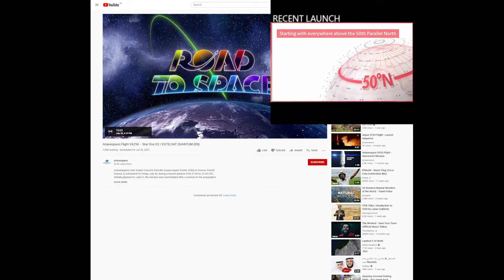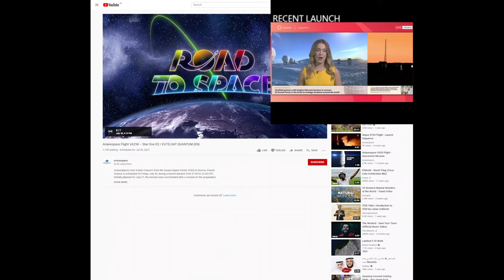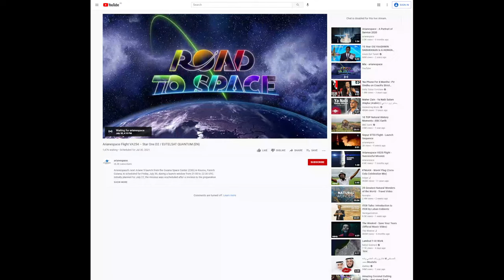Watch live: Ariane 5 rocket launching 2 communications satellites – Star One D2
Arianespace’s next Ariane 5 launch from the Guiana Space Center (CSG) in Kourou, French Guiana, is scheduled for Friday, July 30, during a launch window from 21:00 to 22:30 UTC. Initially planned for July 27, the mission was rescheduled after a revision to the preparation schedule.

The two satellites are being launched for two long-standing Arianespace customers: Embratel, the largest satellite operator in Brazil and Latin America and Eutelsat, one of the world’s leading satellite operators. Arianespace has already orbited 11 satellites for Embratel and 35 satellites for Eutelsat.

Star One D2 is a high-capacity, multi-mission satellite with Ku-, Ka-, C- and X-band transponders that will enable it to expand broadband coverage to new regions in Central and South America, provide internet access to underserved populations and add an updated X-band payload for government use over the Atlantic region. Built on Maxar’s proven 1300-class platform at the company’s Palo Alto, California, manufacturing facility, Star One D2 will improve access to high-quality services, serving the parabolic fleet in Brazil, Pay TV, cell phone backhaul, data, video and Internet for corporate customers and government agencies.